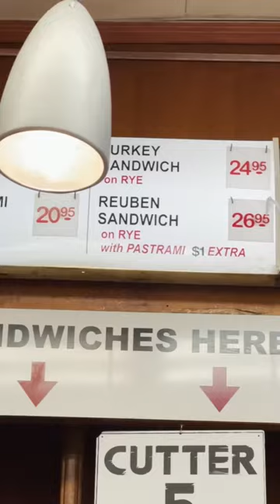Das musst du probiert haben! - Katz‘s Deli